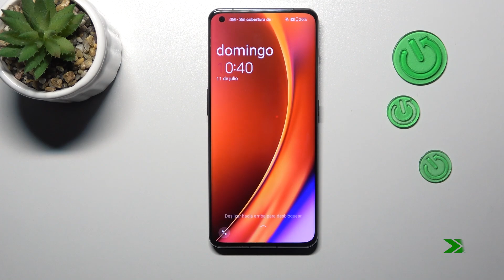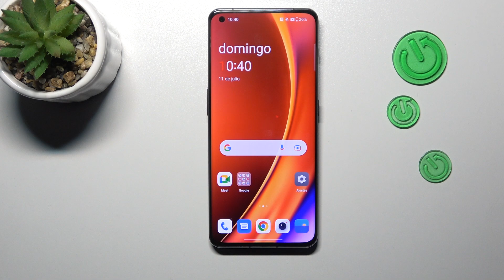Como salir del MODO RECOVERY en OnePlus 11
Hoy queremos presentarte cómo desactivar el modo Recovery en tu OnePlus 11. Si quieres salir del Modo Recovery, quédate con nosotros y descubre cómo quitarle el modo Recovery a tu OnePlus 11.

¿Cómo quitar el modo Recovery de OnePlus 11? ¿Cómo desactivar el modo Recovery en OnePlus 11? ¿Cómo salir del modo Recovery en OnePlus 11? ¿Cómo quitarle el modo Recovery a un OnePlus 11? ¿Cómo sacar el modo Recovery de OnePlus 11?